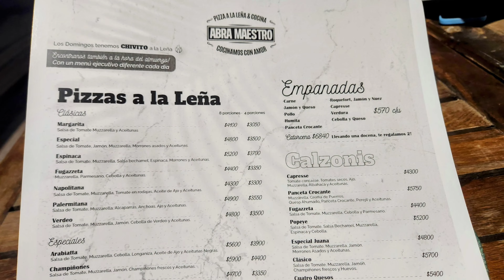Día 1 | La Plata | Octubre 2023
Arranque de las vacaciones, rumbo a La Plata para buscar a mi nietita, la tercera pasajera.